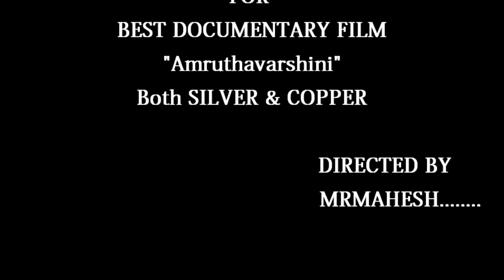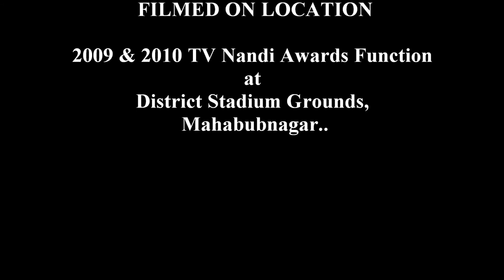My first Nandi award FOR BEST DOCUMENTARY FILM for A short flim on MS Subhalakshmi "AMRUTHAVARSHINI"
MR Mahesh awarded as the best director for the documentary film Amruthavarshini presented by cinematographer minister DK ARUNA.